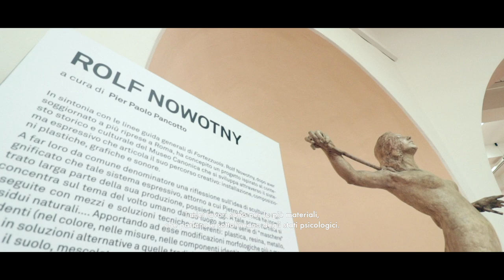Rolf Nowotny al Museo Pietro Canonica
Con la mostra di Rolf Nowotny, la prima personale dell’artista presso una pubblica istituzione in Italia, prosegue al Museo Pietro Canonica di Villa Borghese il ciclo espositivo dal titolo Fortezzuola. L’artista danese rivisita il concetto classico di ritratto attraverso “maschere” eseguite con mezzi e soluzioni tecniche differenti.